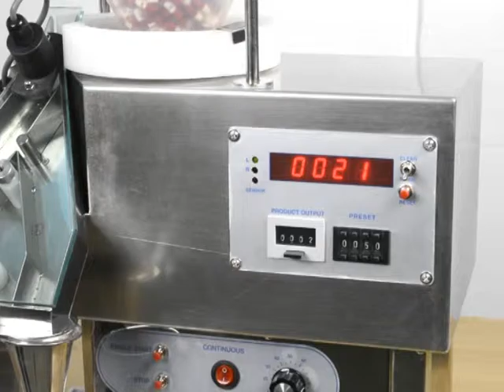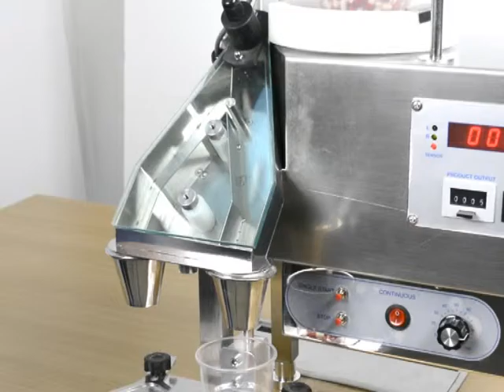💥Настольная автоматическая машинка для счета и фасовки таблеток и капсул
Автоматическая машинка для лабораторного и мелкосерийного производства. Подходит для подсчета таблеток и желатиновых капсул. Вибрационная подача на высокой скорости. Настольный вариант из нержавейки.
 Счетчик таблеток и желатиновых капсул Модель YL-1
Параметр счета от 0 до 9999 штук.
Производственная мощность 500-900 таблеток / мин
Мощность 220В, 50Гц, 0.5Kw
Размер упаковки 540х430х650 мм
Вес 35 кг
Вес упаковки 50 кг

Наша компания занимается поставкой фармацевтического оборудования из Китая, Кореи, Индии, Европы и других стран. Мы выполняем работы по поиску, подбору, закупке, доставке, и таможенной очистке оборудования с доставкой в любой город России. Большая база каталогов различного оборудования, доставка из Китая (авиа, морем, авто, жд). Консультации по технологиям фармацевтического производства. Советы в выборе. Подбираем оборудование и отдельные машины для производства продукции по образцам клиента. Весь комплекс дополнительных услуг: - расходные материалы, упаковка, типография в Китае. Имеем большую базу информации о производителях фармацевтической и ветеринарной продукции в России.
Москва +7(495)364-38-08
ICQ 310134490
Skype RomanTsibulsky
г.Москва, работаем ежедневно